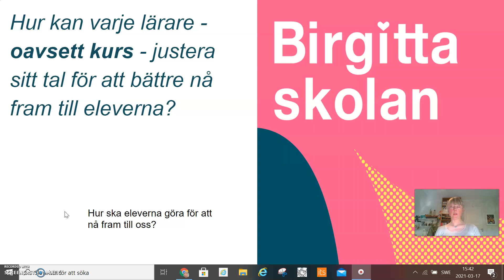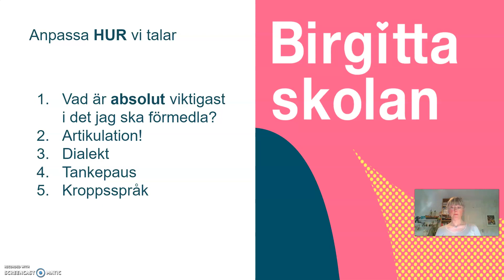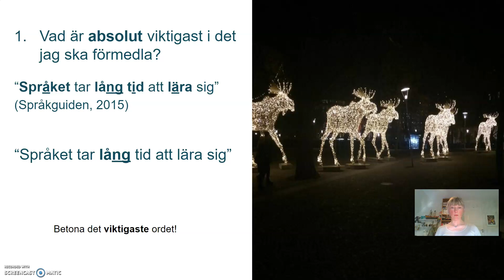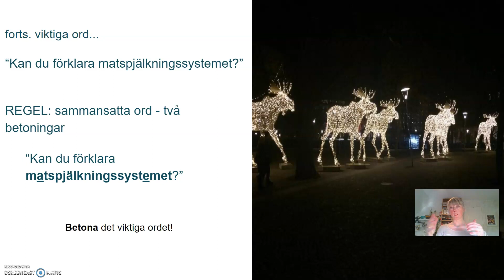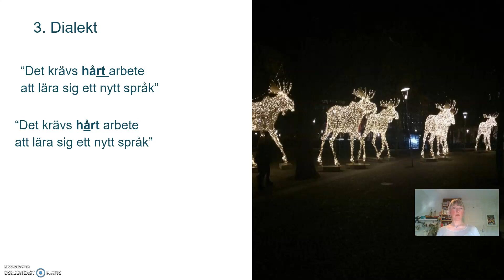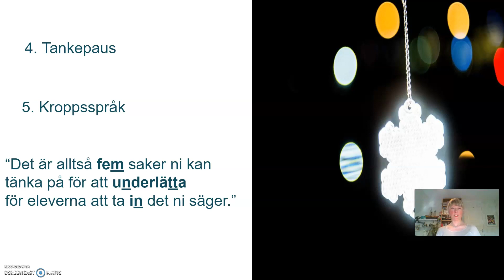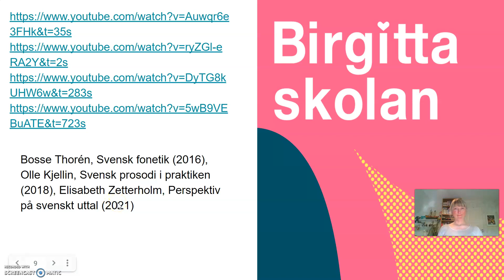Anpassa ditt tal!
Hur kan du som lärare anpassa ditt tal för att nå fram till alla elever, även till dem med i första hand ett annat förstaspråk än svenska?

Maria Nylén, lärare i svenska, svenska som andraspråk och historia